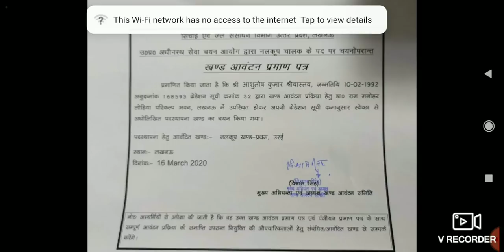Tubewell Operator | आज क्या क्या हुआ | देखें पूरी Details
The today's process of Tubewell operator joining.. And district allotment... Process..